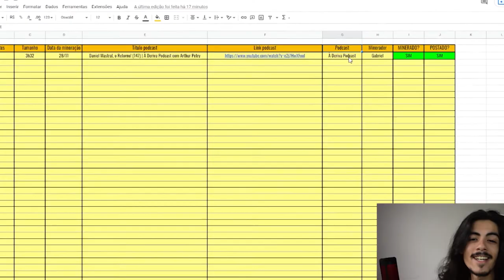DEPRESSÃO É HEREDITÁRIO? | TELEGUIADO CORTES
Você não está sozinho(a)

⬇ Teleguiado Cortes ⬇
    * Conteúdos Diários